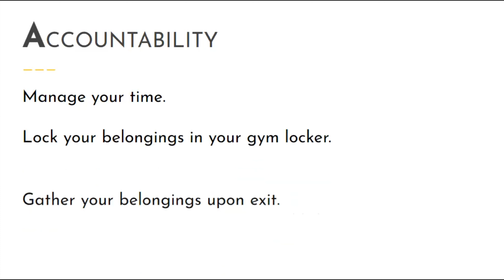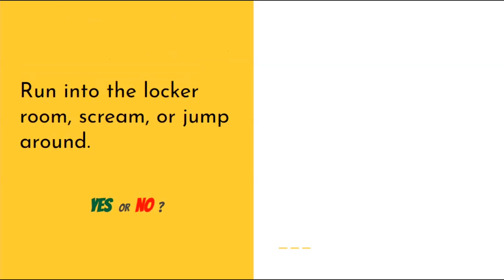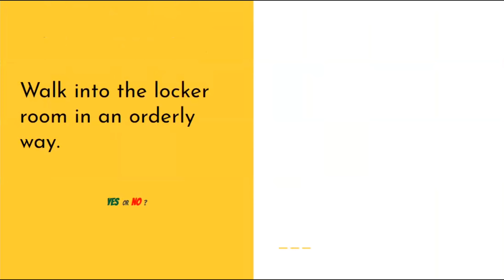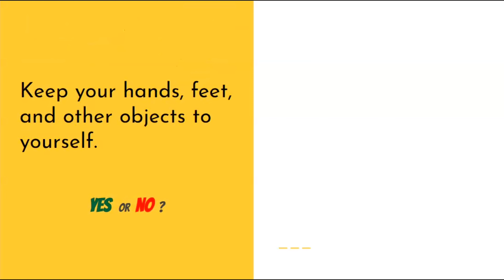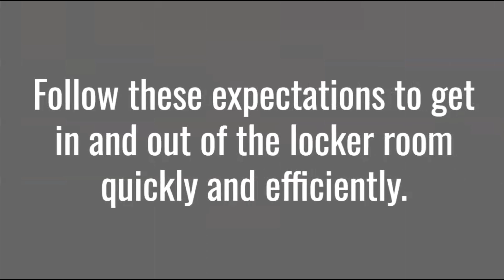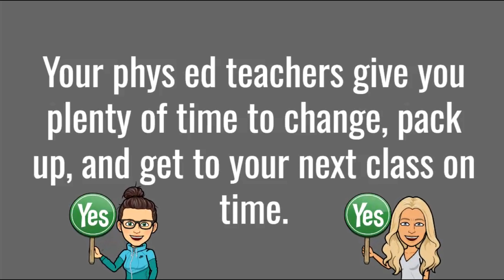Franklin CARES: Locker Room